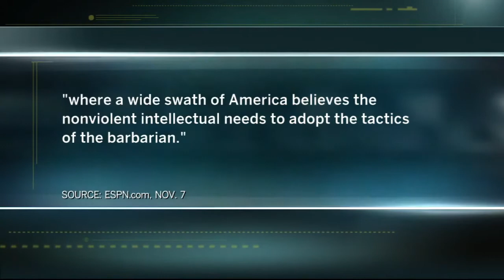Jason Whitlock joins Olbermann regarding NFL bullying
Jason Whitlock joins Keith Olbermann to discuss the new developments in the Richie Incognito-Jonathan Martin bullying story, and explains what the "Incarceration Nation" mindset entails.